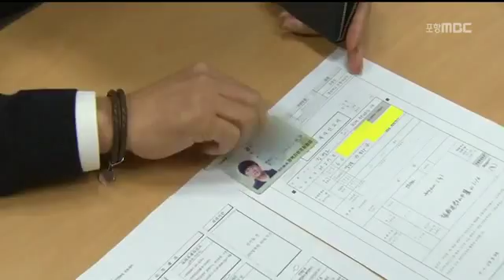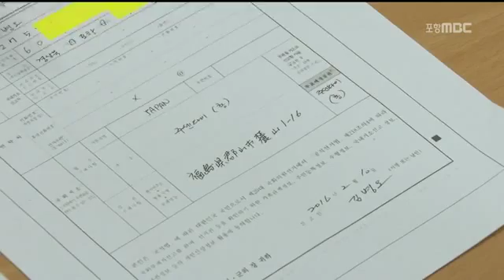[포항MBC뉴스]일본에서 투표하라?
일본에서 투표하라?